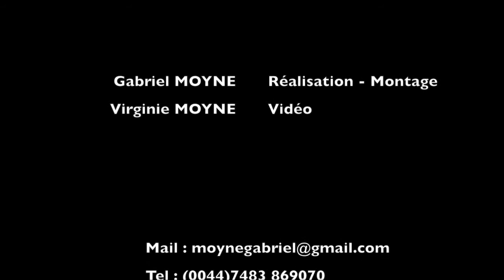Snekkja & Jormungandr - viking war horn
Snekkja, the Viking Langskip and Jörmungandr, the Sea Serpent in the Norse mythology.
Hand carved 28 inch horn
Sorry for the quality... I'm craftsman, not videographer...

Raon Mor
ELPHIN
IV27 4HH
Scotland